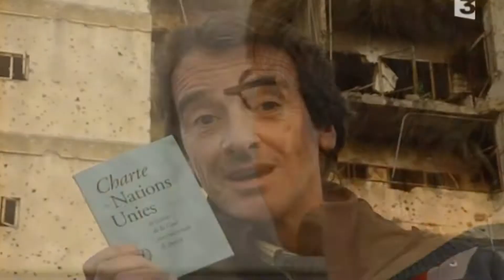C'est pas Bradley !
Quand on a un peu de temps à perdre...